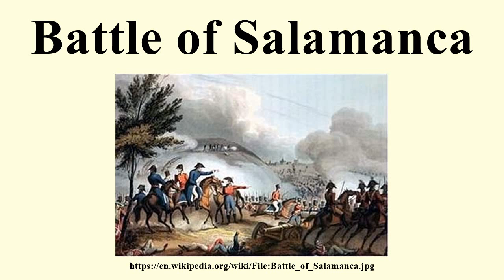Battle of Salamanca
Image-Copyright-Info
Author-Info:   Illustration von J. Clarke, Koloriert von M. Dubourg
Image-Copyright-Info